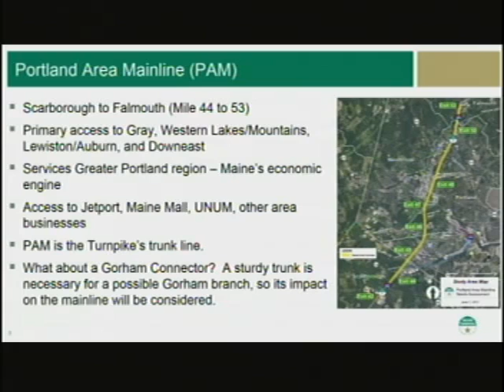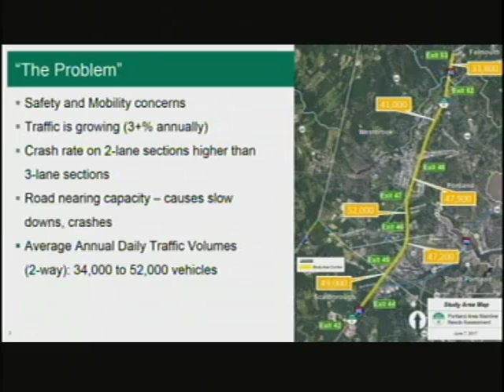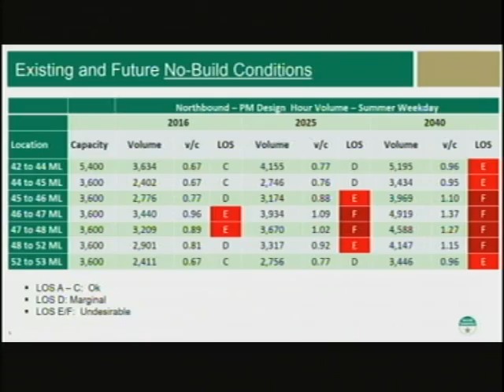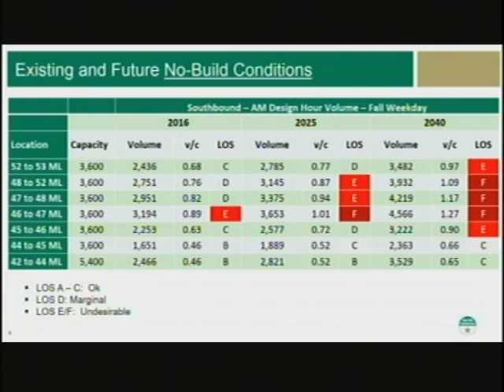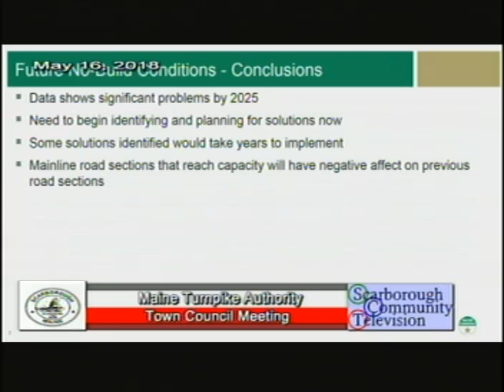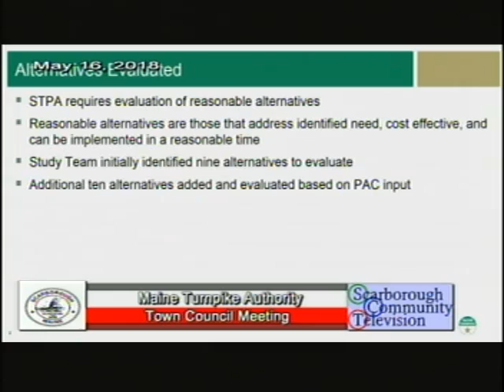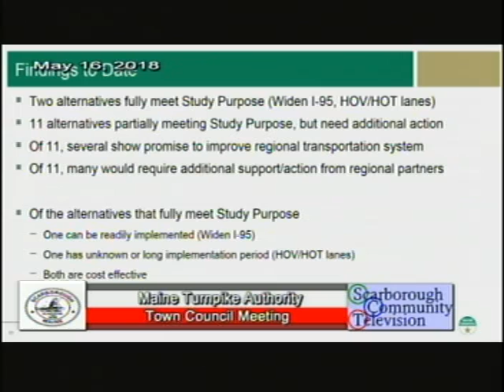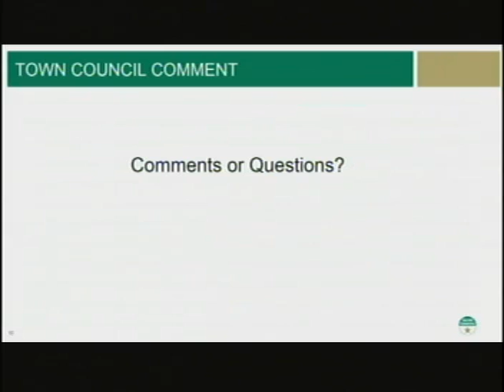Town Council, May 16, 2018, Scarborough, Maine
Town Council, May 16, 2018, Scarborough, Maine meeting. 3:24:17